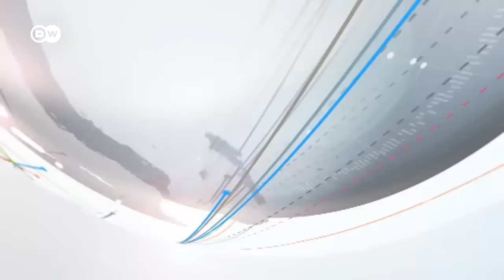DW Новости за 100 секунд (02.02.2016)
Трамп проиграл праймериз в США. Против "Газпрома" подан иск. Минфин США расширил "список Магнитского". Головное предприятие Google стало самым дорогим в мире. Лондон обвинил Москву в разжигании гражданской войны в Сирии.